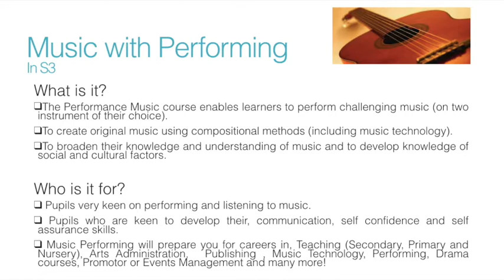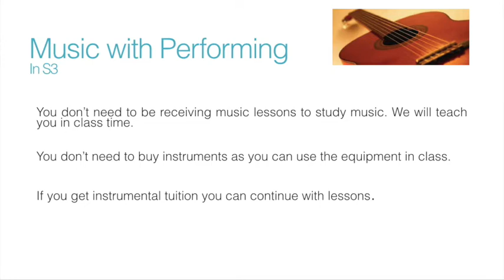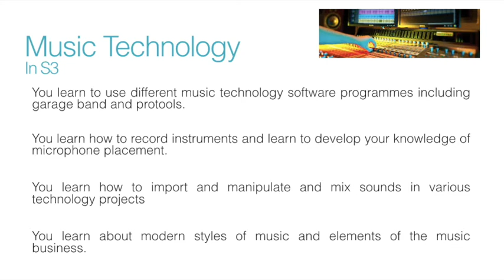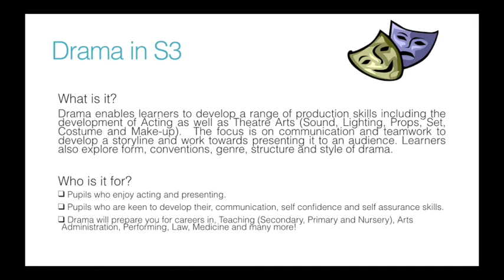Creative Industries S2 Course Choice 2021